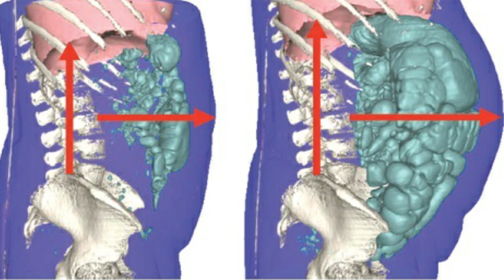HINCHAZON O DISTENCIÓN ABDOMINAL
La hinchazón o distensión abdominal con frecuencia es provocada por comer en exceso más que por una enfermedad grave.